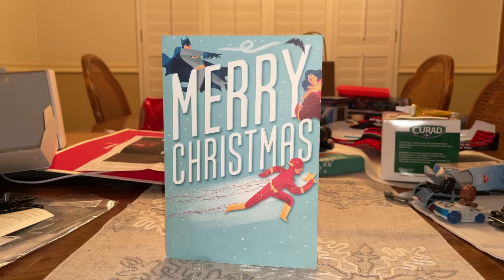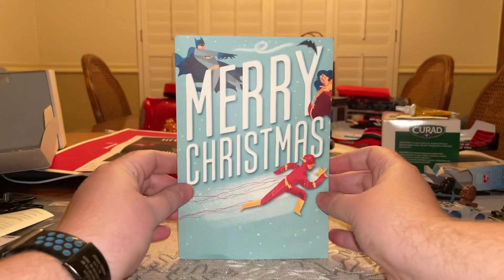HallMark Merry Christmas DC Justice League Gift Card